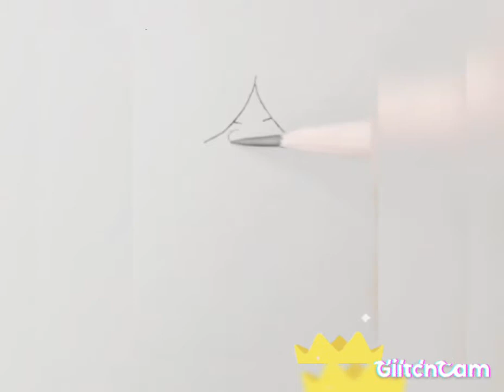How to draw a Princess